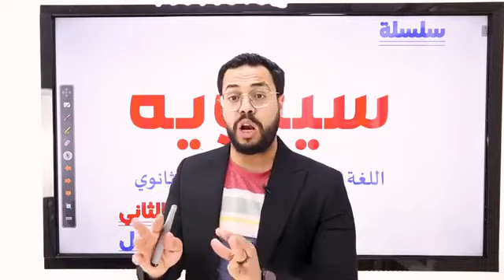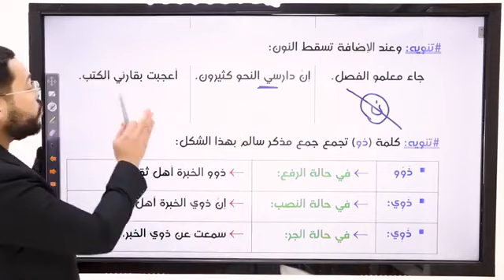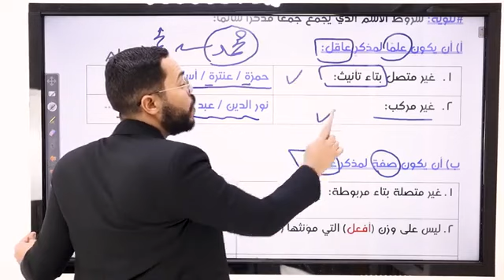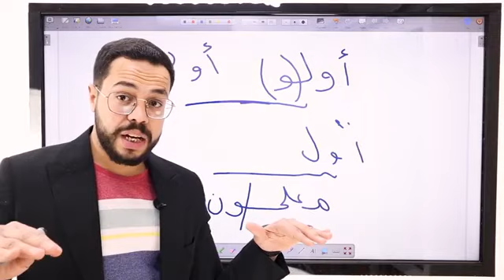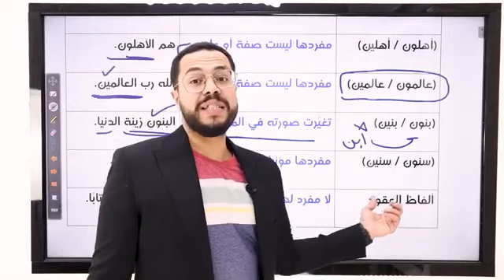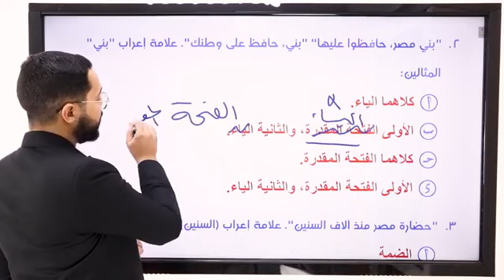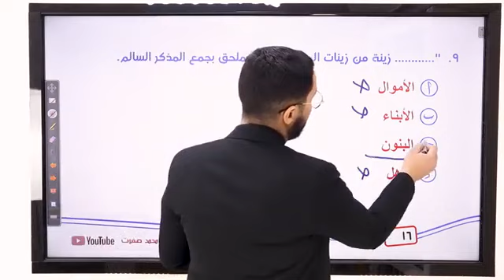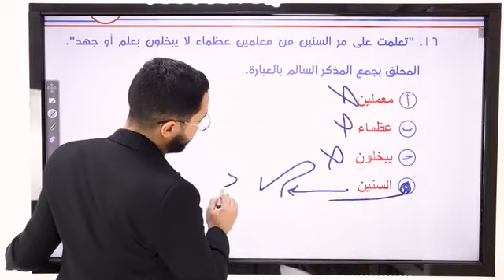الملحق جمع المذكر السالم | الأول الثانوي | نحو | الترم الثاني| مراجعة| تدريبات | محمد صفوت | (006)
✓ أنا محمد صفوت خريج علوم دار العلوم
✓ مدرس اللغة العربية للثانوية العامة
✓ صاحب قناة محمد صفزت من القنوات  الاولى على اليوتيوب فى مادة اللغة العربية فى جمهورية مصر العربية
فهرس المحاضرة:
المقدمة:  00:00
جمع المذكر السالم وملحقاته وملحقاته:  01:42
تدريبات وأسئلة على جمع المذكر السالم وملحقاته وملحقاته:  19:21